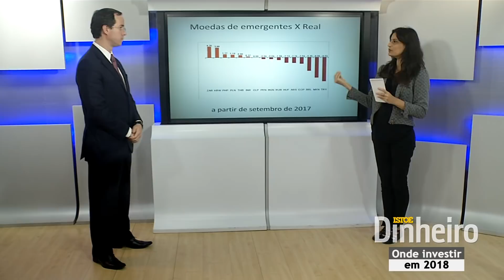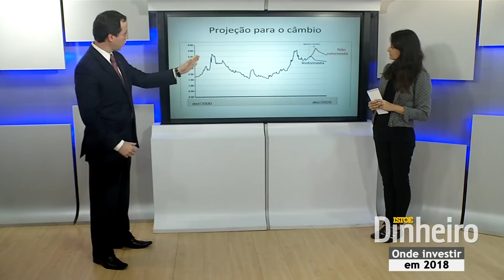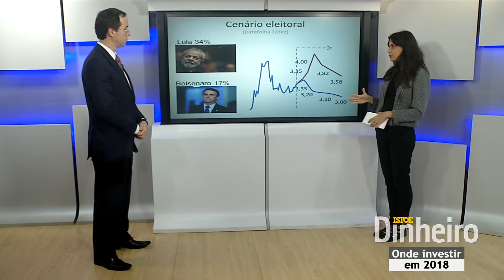Especial Onde Investir: previsões do câmbio para 2018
Priscilla Arroyo, repórter de finanças da ISTOÉ DINHEIRO, recebe Luciano Rostagno, estrategista-chefe do banco Mizuho do Brasil, que comenta as oscilações das moedas estrangeiras comparadas ao Real.